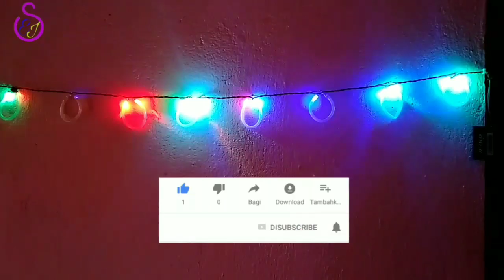diwali ke liye jhalar kaise banaye | diwali decorating light kaise banaye | jhalar kaise banta hai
is video me maine diwali jhalar light ghar me banane ka tarika bataya hai, aur ye jhalar light mobile ki battery se jalega, agar aapko aisi hi video dekhna pasand hai to mere is channel shivam electric jugad ko subscribe jarur kar lijiye.